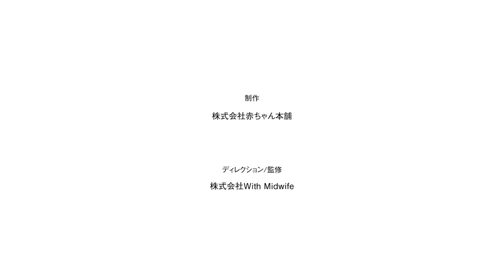【抱っこ・授乳編part 2/4】授乳時のラッチオンってどうやるの？交差横抱き授乳をやってみよう！【助産師と学ぶ】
これから出産を迎える方やご家族にぜひご覧頂きたい動画です。
授乳姿勢はママのおっぱいの大きさや形、赤ちゃんの大きさなども関わってきます。
色々な授乳姿勢を試して、ママと赤ちゃんに合った方法を見つけてくださいね。
赤ちゃんにおっぱいをくわえさせる方「ラッチオン」についてもわかりやすくお伝えしています。

0:00　オープニング
1:02　交差横抱き授乳とは
1:19　交差横抱きの手順
2:42　ラッチオン(乳首のくわえさせ方)について
3:24　ラッチオンのチェック項目
3:56　ママの姿勢のチェック項目
4:09　姿勢が崩れることでの悪影響
4:59　授乳クッションは必要？
5:16　まとめ（エンディング）

抱っこと授乳編part3では「脇抱き授乳と縦抱き授乳」についてお話します。

制作：株式会社赤ちゃん本舗
ディレクション/監修：株式会社With Midwife

アカチャンホンポオフィシャルサイト

アカチャンホンポ公式アプリのダウンロードはこちら